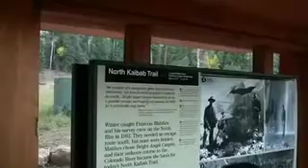Grand Canyon - October 2010 - Part 4 of 7.mov